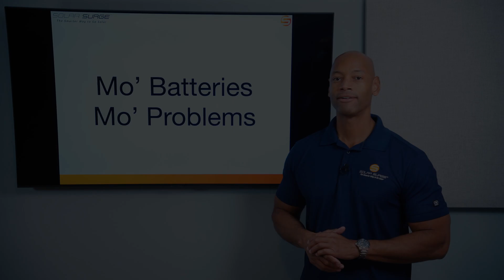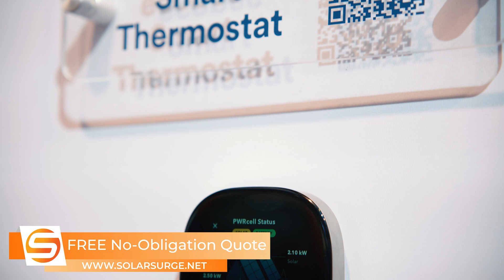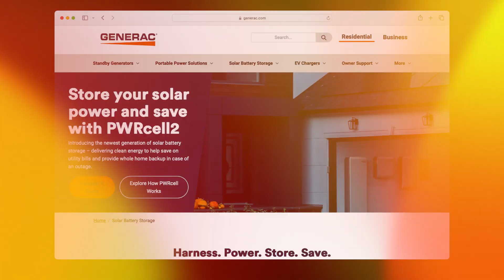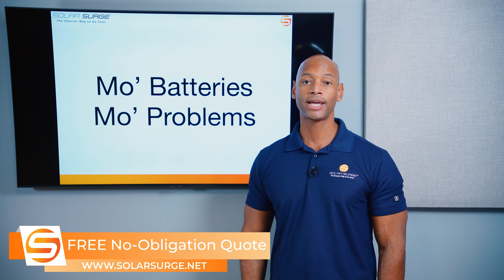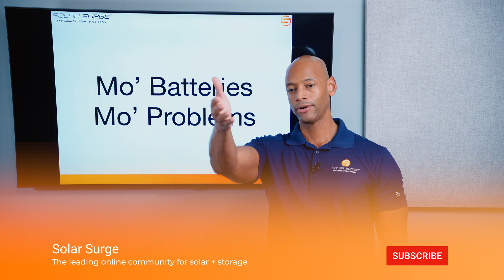Too Many Batteries. Too Little Time.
In this video, Joe discusses why there are so many batteries on the market and which are really worth considering.